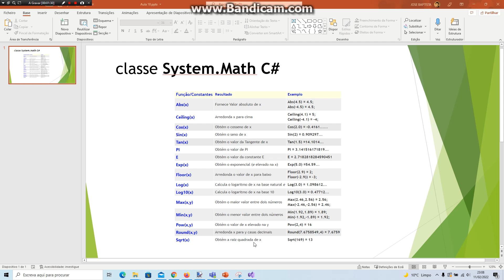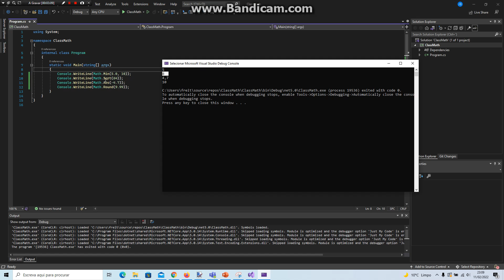010 C# - classe System.Math - Cálculos matemáticos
Na documentação podemos ver todos os cálculos existentes na Class Math no seguinte